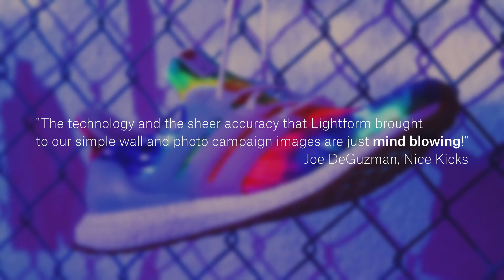Creative Tools That Simplify Projection Mapping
Artists, business owners, and creators across the world are transforming their work with Lightform's projection mapping.